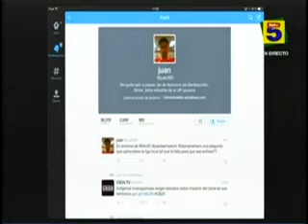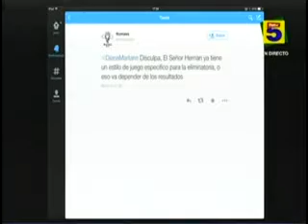Pauta en Radio TV #7 Parte 3 (y 4) / Hernán "Bolillo" Gómez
Tercera parte de la entrevista a Hernán "Bolillo" Gómez, director técnico de la Selección de Fútbol de Panamá. Fecha: 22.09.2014.